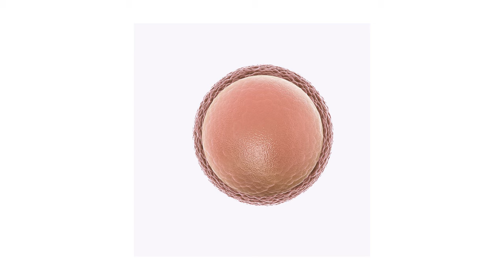AMH | Anti Mullerian Hormone | অ্যান্টি মুলেরিয়ান হরমোন | সন্তান নিতে এর গুরুত্ব |The Bong Parenting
Links from Amazon
Ovulation Kit
Pregnancy Test Kit
V Wash
Sanitary Pads
Menstrual Cup

Kids Toothpaste
Kids Toothbrush
Mosturizing Cream
Natural Mosquito Repellent Fabric Roll
The Bong Parenting is to discuss about every points regarding Child Development. Parenting covers essentials of development of a child. Even we have to start from zero, we have to talk and discuss from conceiving a healthy child. Because, healthy starting supports all necessary development by removing all the hindrance and barriers in the path of bright future. We can not make every one Einstein but what we can make them is to support them what they want to be, guide them, support them and teach them to walk with the will, aim and in a well shaped future. Hope you will enjoy the discussed topics.